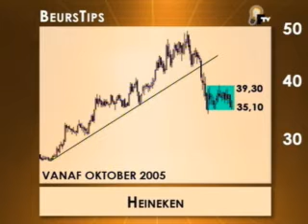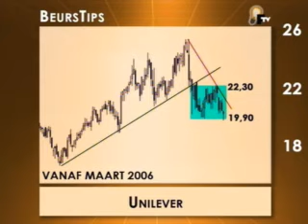Profiteer van Unilever en Heineken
De koersen van Unilever en Heineken zitten aan de onderkant van de tradingrange volgens hoofd technische analyse van ABN Amro, Nico Bakker; maak hier gebruik van met een turbo long.